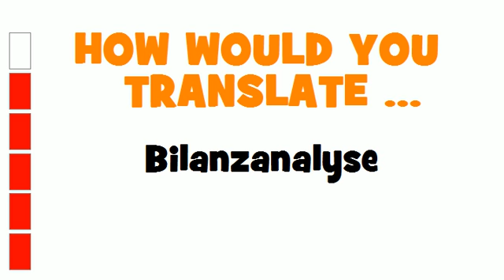GERMAN TRANSLATION QUIZ = Bilanzanalyse